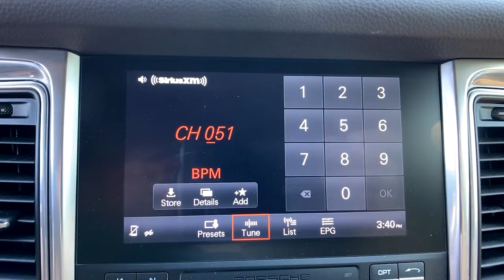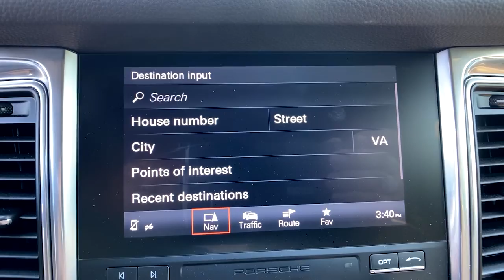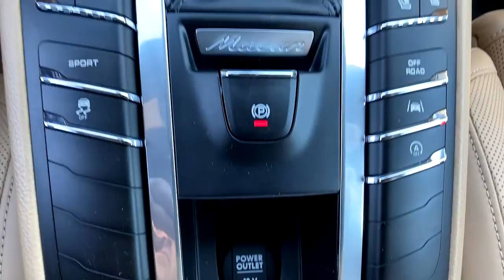2018 Porsche Macan Orlando, Winter Park, Lake Mary, Maitland, Sanford, FL JLB03556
Black Used 2018 Porsche Macan available in Orlando, Florida at Porsche of Orlando. Servicing the Orlando, Winter Park, Lake Mary, Maitland, Sanford, FL area.

* Premium Package Plus  * Navigation Module For Pcm  * Jet Black Metallic  * Lane Change Assist (Lca)  * Navigation System  * Black/Luxor Beige; Two-Tone Partial Leather Seat Trim W/Alcantara  * Steering Wheel Heating  * Wheels: 18 Macan S  * Bluetooth Connection  * Rear Spoiler  * All Wheel DriveThis vehicle includes a Money-Back Guarantee* and passed our precise inspection process. Best of all the price you see is the price you pay. No haggling. No back and forth. No pressure. And this price is so good it is guaranteed. *Money-Back Guarantee is valid for 5 days or 250 miles, whichever comes first. See store for details. Some restrictions apply.This 2018 Porsche Macan is offered to you for sale by Porsche of Orlando. This Porsche includes: JET BLACK METALLIC BLACK/LUXOR BEIGE, TWO-TONE PARTIAL LEATHER SEAT TRIM W/ALCANTARA Leather Seats Premium Synthetic Seats 14-WAY POWER SEATS STEERING WHEEL HEATING BOSE SURROUND SOUND SYSTEM WHEEL CENTERS W/FULL-COLOR PORSCHE CREST WHEELS: 18 MACAN AUTOMATICALLY DIMMING EXTERIOR MIRRORS PORSCHE ENTRY LANE CHANGE ASSIST (LCA) PANORAMIC ROOF SYSTEM FRONT & REAR HEATED SEATS PREMIUM PACKAGE PLUS ROOF RAILS IN BLACK FRONT SEAT VENTILATION NAVIGATION MODULE FOR PCM Navigation System BI-XENON LIGHTING SYSTEM W/PDLS CARFAX Buy Back Guarantee is reassurance that any major issues with this vehicle will show on CARFAX report. The best part about this well-maintained vehicle is that it is a CARFAX one-owner vehicle. This vehicle has surpassed all inspections to achieve Certified Pre-Owned status. Gone are the days of SUVs being the size of a tank and handling like one. This Porsche Macan is a perfect example of how SUVs have evolved into vehicles that are as refined as they are rugged. This Porsche Macan is for the discerning driver who demands the utmost of his vehicle. Enjoy driving? Well now you will get more thrills behind the wheel thanks to the heightened performance of AWD. Better handling. Better traction. Better driving experience. With less than 22,471mi on this Porsche Macan, you'll appreciate the practically showroom newness of this vehicle. Added comfort with contemporary style is the leather interior to heighten the quality and craftsmanship for the Porsche Macan . This vehicle comes with a navigation system. That doesn't mean you won't get lost. But it does mean you won't stay lost. With complete historical records, you'll know your next pre-owned vehicle, like this one, inside and out before you purchase it. The interior of this Porsche Macan has been through meticulous inspection and could almost pass for a brand new vehicle. Price. Performance. Protection. This vehicle has it all, including a manufacturer's warranty. The perfect balance of speed and control has been injected into this 2018PorscheMacan. They say beauty is on the inside and once you experience the unbelievable options in this Porsche Macan, you'll agree that this is one beautiful vehicle.All efficacy claims & statements are relevant when disinfectant product is applied correctly. This disinfectant product has been approved & registered by the EPA for use against SARS-CoV-2, the virus that causes Disease 2019 (COVID-19). Disinfectant methods or claims should not be deemed to state or imply these products can eliminate or prevent transmission of any virus, illness or disease. For product manufacturer or EPA registration information, see an AutoNation Service Associate for details.